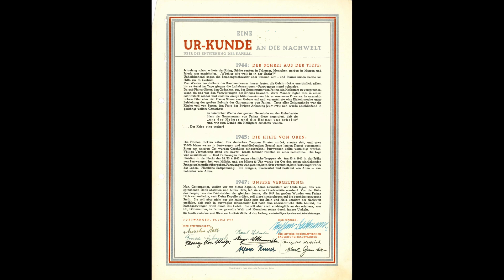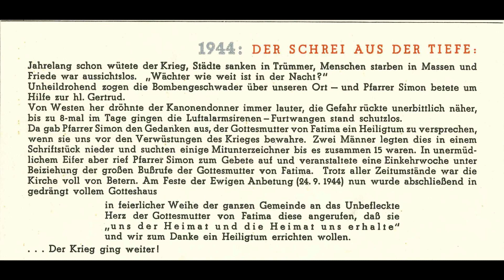Maria Himmelfahrt Fatimakapelle 2022 (X07)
Festgottesdienst zum Fest Maria Himmelfahrt bei der Fatimakapelle in Furtwangen im Schwarzwald.
75 Jahre Grundsteinlegung der Kapelle nach einem Gelübde in den Kriegsjahren.

Themen-Video Nr. 7 Kanal „SH Bregtal“ (bisher Kanal „SE Bregtal“)

Zum Kanal
Alle Videos in diesem Kanal sind weiterhin abrufbar.
Seit Beginn der Pandemie bis April 2021 gab es als private Initiative im privaten YouTube-Kanal bisher „SE Bregtal“, jetzt „SH Bregtal“, während der Coronazeit 46 Messfeiern für die Seelsorgeeinheit Bregtal.
Es gibt jetzt weitere Aktivitäten. Messfeiern in einem besonderen Rahmen, Andachten, besinnliche Rundgänge und anderes aus dem Bereich der religiösen Themen.